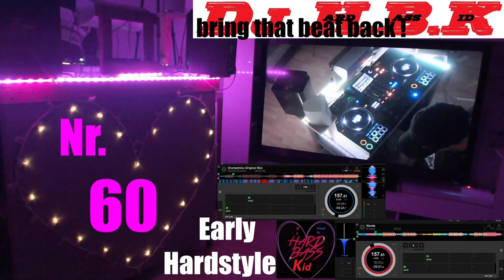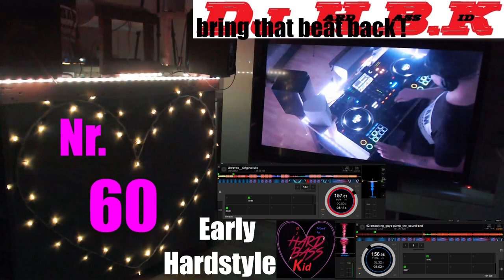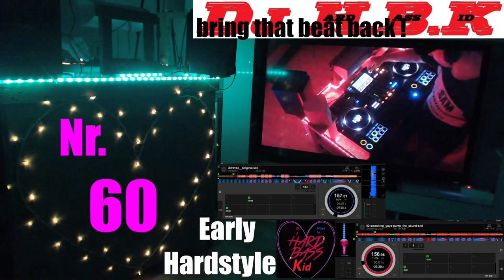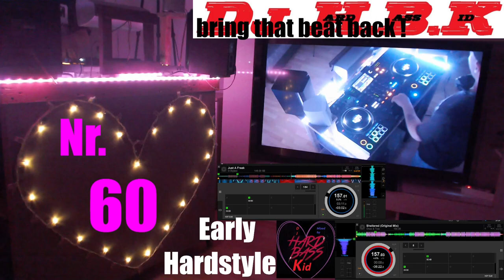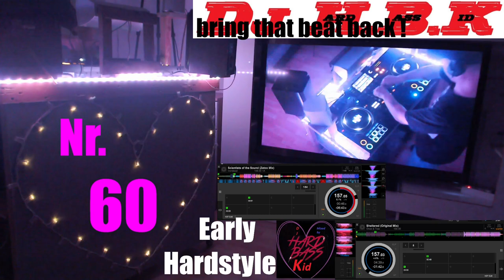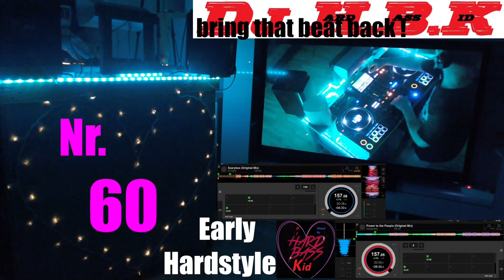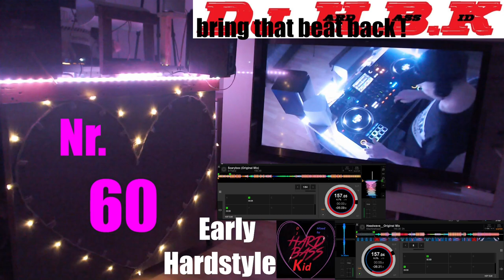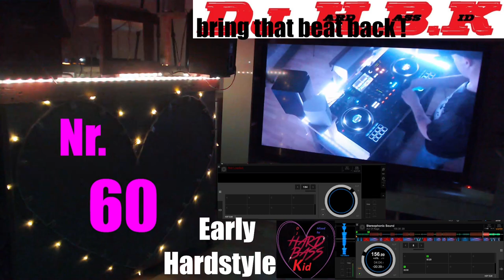Early Hardstyle & Early Reverse Bass. Mix Nr. 60. DJ H.B.K - bring that beat back!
DJ Mix Number 60. Early Hardstyle, Classic Hardstyle, Reverse Bass !

DJ H.B.K - bring that beat back!

1. Demolition D - Stereographics
2. Zatox - Apocalypse
3. SK9 - Tube (Zatox Remix)
4. Zatox - Storm Feat. the R3bels (Original Mix)
5. Kayem Vs Dark Angel - Killashot (Tatanka & Zatox Mix)
6. Gerardo Roschini - rock the disco (zatox rmx)
7. 01-smashing guys - Diabolika
8. Wash - The Future (Original Mix)
9. Gerardo Roschini - Drumachine (Original Mix)
10. B-Twinz - Words
11. Zatox & Activator - Don't Let it Go (Original Mix)
12. smashing guys - pump the sound
13. Ironblood - Ultravox (Original Mix)
14. Zatox - The Noisemaker (Original Mix)
15. Antolini & Montorsi - Are Am Eye (Pumping Remix)
16. Act Of Rage - Eat Diz (Original Mix)
17. D-Stylerz - Just A Freak
18. Onex & Trax - Sheltered (Original Mix)
19. Ironblood - Scientists of the Sound (Zatox Mix)
20. Tekkaman - Peace (Tekkaman Mix)
21. S.K.9 - Fat (Acid Step Mix)
22. Masterflow - Power to the People (Original Mix)
23. B-Twinz - Scarybox (Original Mix)
24. Machinehead - Headwave (Original Mix)
25. B-Twinz - You Can't Wait (Questo Mix)
26. Act Of Rage - Stereophonic Sound

Da ich die Videos nicht Monetarisieren kann ( keine Werbung schalten kann) , weil die Rechte von den Tracks die ich spiele den Produzenten gehören.

Because I can't monetize the videos (can't place advertising) because the rights to the tracks I play belong to the producers.